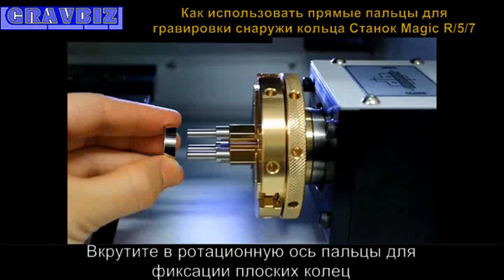Видео урок Как использовать прямые пальцы для гравировки снаружи кольца на станке с ЧПУ Magic7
Для крепления в поворотном устройстве колец в комплекте поставляются три вида пальцев. Прямые пальцы нужны для фиксации колец без изогнутых поверхностей внутри или снаружи. При прямых пальцах больше соприкосновение с поверхностью кольца и оно лучше удерживается в поворотном устройстве.
Урок - обучение по работе на гравировальном - фрезерном оборудование Magic 7

Обучаем, поддерживаем, продаем станки с ЧПУ